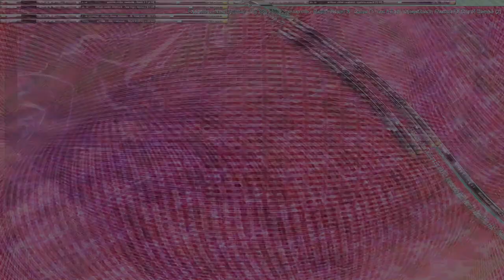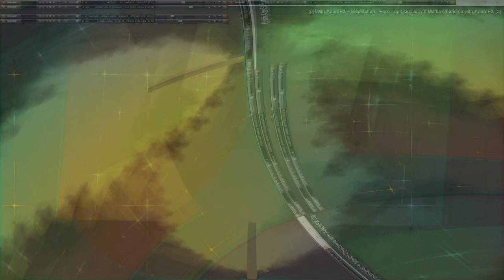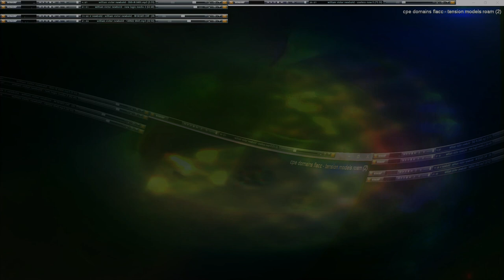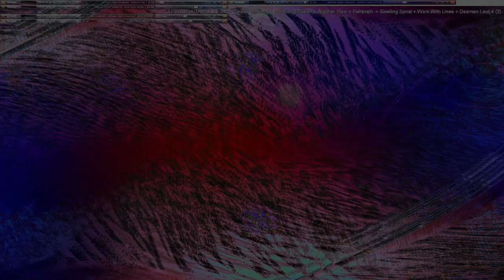Movie 24 10 19 15h49m18s series V